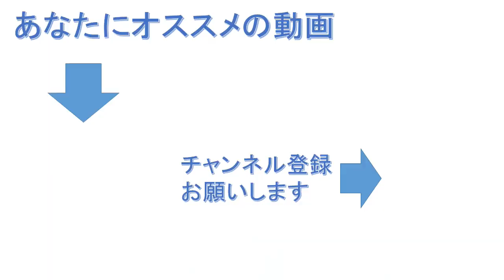バルガス・リョサ『都会と犬ども』の魅力について語ります！（ネタバレ注意）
【紹介本】
『都会と犬ども』